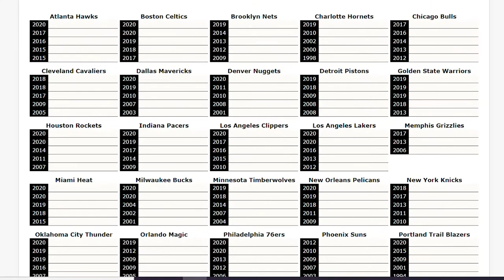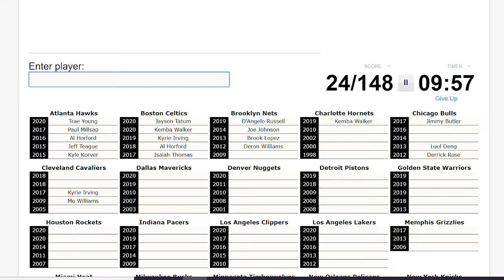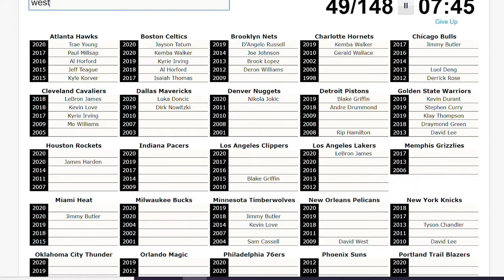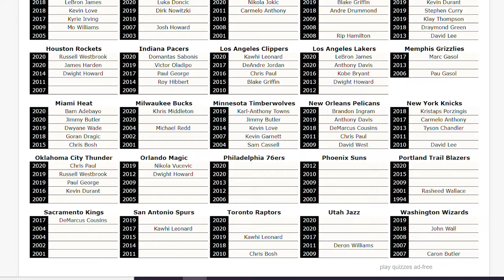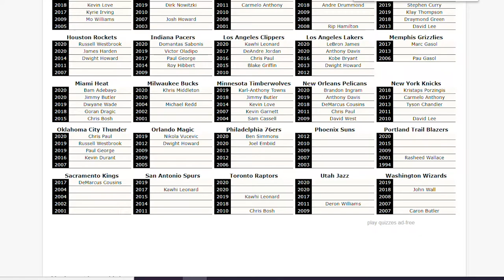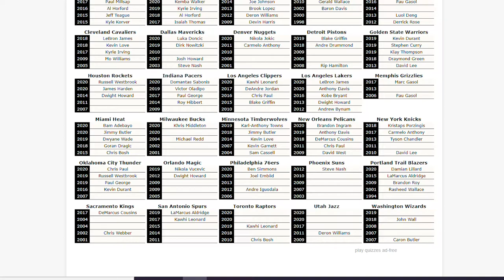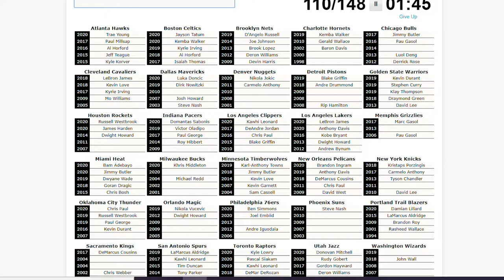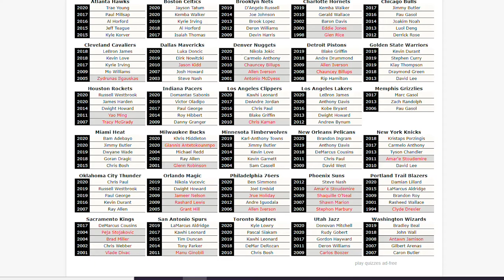EVERY NBA TEAM'S LAST 5 ALL STARS! | NBA Quiz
Hope you all enjoy this NBA Quiz video! I make NBA 2K20 content everyday with a bit of Madden 20 in the mix! This NBA 2K20 video is a good one so be sure to relax, get a snack and enjoy!